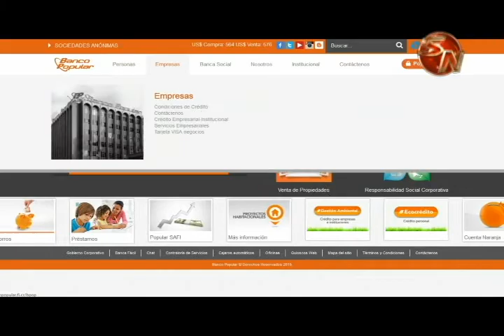Banco Popular puso a la venta propiedades hasta con 60% de descuento, 20 son en la Zona Sur